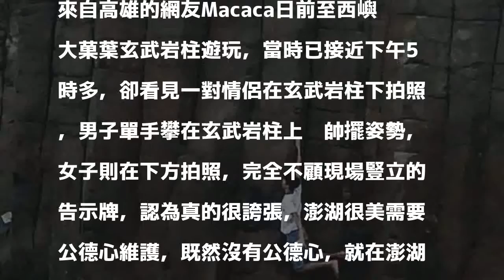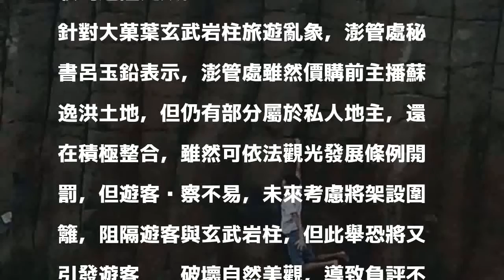誇張！大菓葉玄武岩柱 又有遊客單手攀爬耍帥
〔記者劉禹慶／澎湖報導〕西嶼大菓葉玄武岩柱，再度傳出遊客單手攀玄武岩耍帥拍照，完全無視旁邊豎立的告示牌，繼特教老師攀爬怒罵導遊、比基尼女郎髒水塘戲水後，又一奇葩之舉，氣得網友大罵無腦想紅，澎湖國家風景區管理處計畫架設阻隔網。

發表評論評論如下。